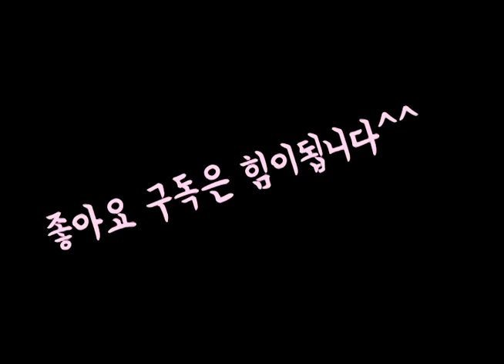남북통일 한국과북한이경제협력활성화되면 가장 긴장할나라들 TOP4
한국북한남북경제협력활성화되면
가장 긴장할나라들 TOP4
경제협력으로 북한을 자본잠식시켜야한다
통일은아직..